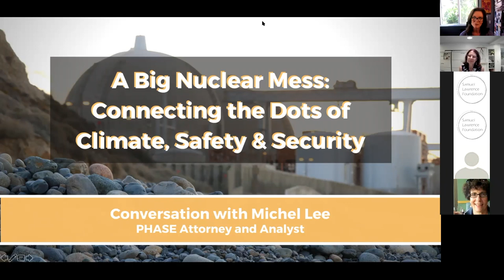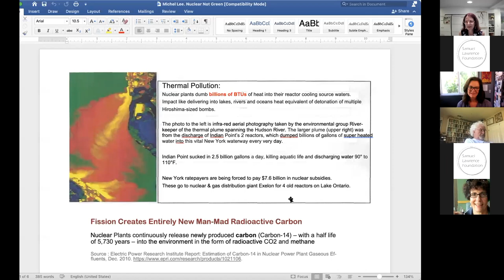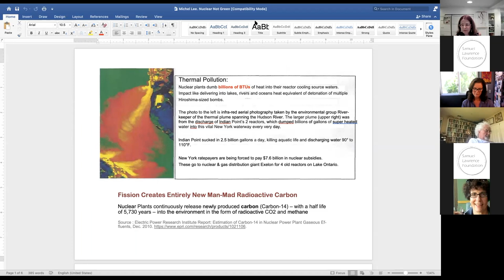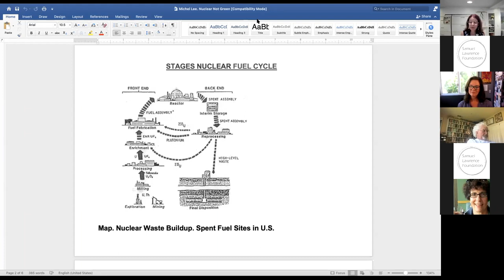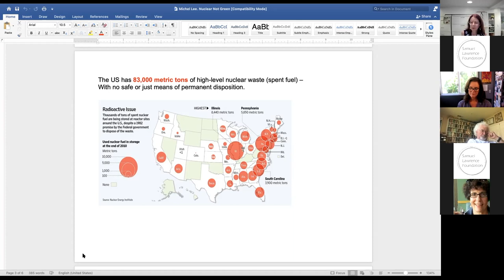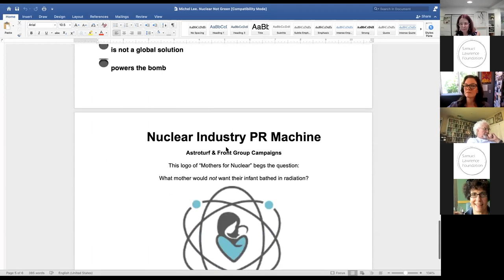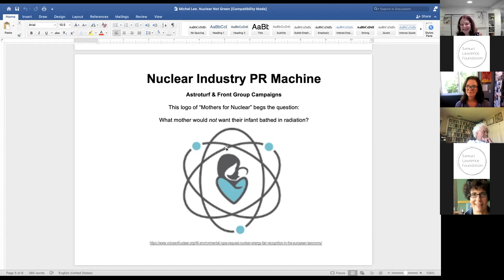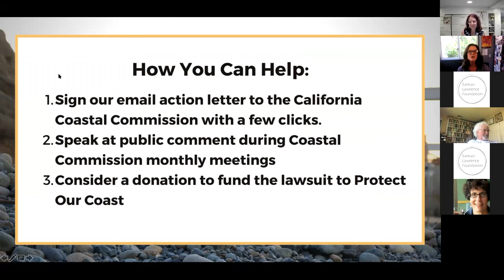A Big Nuclear Mess: Connecting the Dots of Climate, Safety & Security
Virtual presentation by Michel Lee, Esq. titled, "A Big Nuclear Mess: Connecting the Dots of Climate, Safety & Security" and took place Friday, April 30, 2021 at 11:30am PT.

Michel Lee, an attorney and analyst, is with Promoting Health and Sustainable Energy (PHASE) in New York. Michel serves on the board of directors of the Nuclear Information and Resource Service (NIRS), a nonprofit watchdog organization in the Washington, DC area. She is also a member of the Nuclear Consulting Group (NCG), an international group of academics and experts in the broad diversity of the fields encompassed by nuclear including environmental risk, energy policy, economics, atomic weapons proliferation, political science, public health, and environmental justice. She has presented before the U.S. Department of Homeland Security (DHS) and the Atomic Safety and Licensing Board Panel of the Nuclear Regulatory Commission (NRC) and served as a "Public Observer" at Indian Point radiation emergency response drills. She has also been the chief author of numerous filings on nuclear issues submitted by environmental groups to federal and state agencies. Michel was also in the Soviet Union four years after the Chernobyl nuclear disaster.